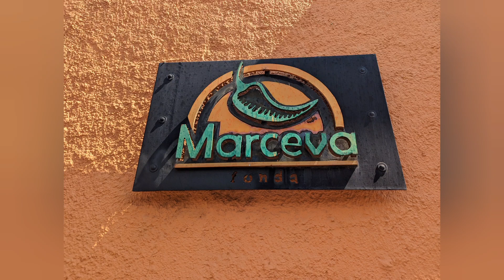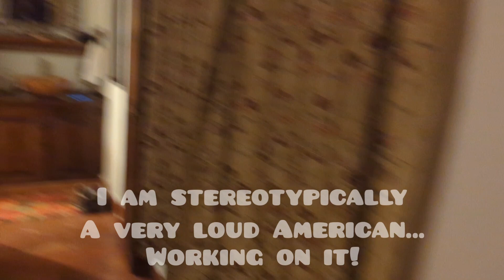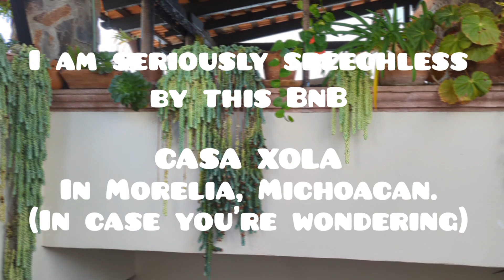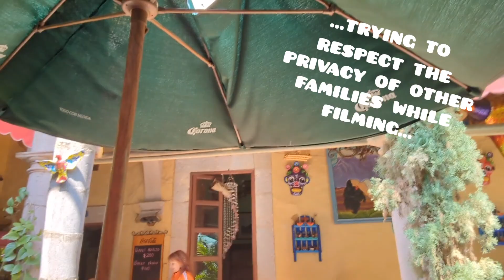EPIC Brunch in Morelia - Days before Dia de Muertos - Morelia Michoacan Mexico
Join the dynamic duo, mother and son, Taylor and Janet during our first day in Morelia - Michoacan - Mexico